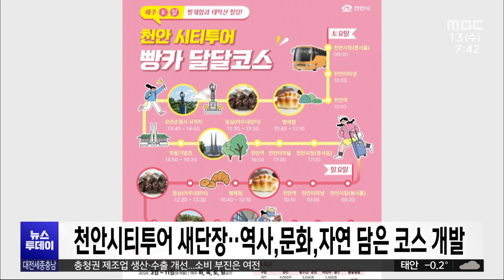천안시티투어 새단장..역사,문화,자연 담은 코스/대전MBC